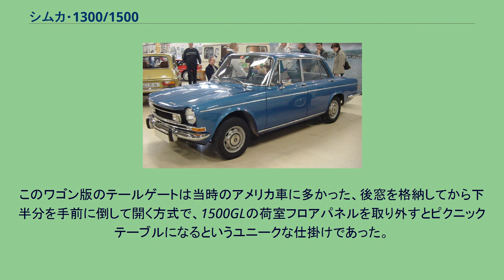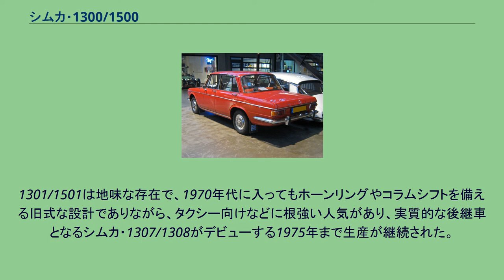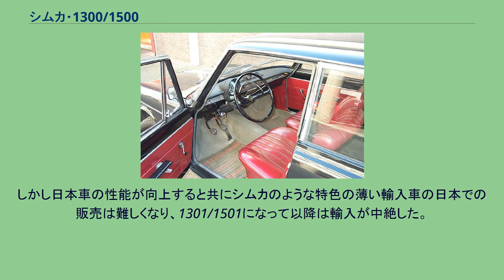シムカ・1300/1500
シムカ・1300/1500(Simca 1300/1500)は、フランスの自動車メーカー・シムカが同国・ポワシーの工場で1963年から生産した小型乗用車である。
1966年にはマイナーチェンジを受け、名称がシムカ・1301/1501に変更され、1975年まで生産された。
1951年以来生産され、シムカをフランス第四位の自動車メーカーの座に定着させたロングセラー、アロンドの後継車として登場した。
ユニークな設計の個性派が多いフランス車の中にあって手堅くオーソドックスなモデルで、アロンド以来のOHVエンジン、後輪駆動、後輪固定軸サスペンションという、当時としてはごく常識的なメカニズムを持っていた。
当初は4ドアセダンだけであったが、デビュー翌年の1964年には5ドアワゴン(ブレーク)が1500に追加され、翌1965年には1300でも選択可能となった。
このワゴン版のテールゲートは当時のアメリカ車に多かった、後窓を格納してから下半分を手前に倒して開く方式で、1500GLの荷室フロアパネルを取り外すとピクニックテーブルになるというユニークな仕掛けであった。
1500「ファミリアール」は7人乗りで、屋根に荷物用のラゲージラックが追加装備されていた。
1966年9月のマイナーチェンジでは名称が「シムカ・1301/1501」に改められたが、フロントノーズが伸ばされデザイン変更を受けると共に、セダンのリアオーバーハングも延長され、トランクルームが拡大すると共に、より高価な車に見えるようになった。
また、内装デザインも一新された。
1969年には「1501S」(スペシャル)、1970年には「1301S」が追加された。
1301/1501は地味な存在で、1970年代に入ってもホーンリングやコラムシフトを備える旧式な設計でありながら、タクシー向けなどに根強い人気があり、実質的な後継車となるシムカ・1307/1308がデビューする1975年まで生産が継続された。
1300/1500時代には当時の日本総代理店・国際興業によって輸入された。
しかし日本車の性能が向上すると共にシムカのような特色の薄い輸入車の日本での販売は難しくなり、1301/1501になって以降は輸入が中絶した。
シムカの輸入自体も1970年頃に打ち切られた。